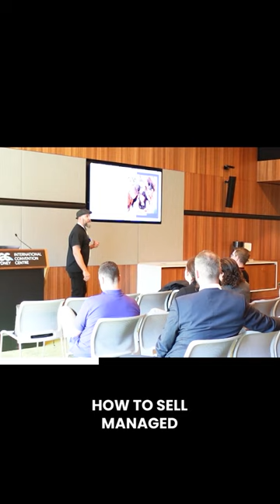Integrate Expo 2023: Beyond the Digital Band-aid | Charting K12’S Future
As an AV integrator, I'm excited about the future of K12 tech integration. AV as a service is the way forward.🚀

Drawing insights from IT's managed services model, let's chat about how to bring this innovation to your AV solutions.

Let's make your school's AV department shine! 🏫🚀 AVIntegrators FutureTech"